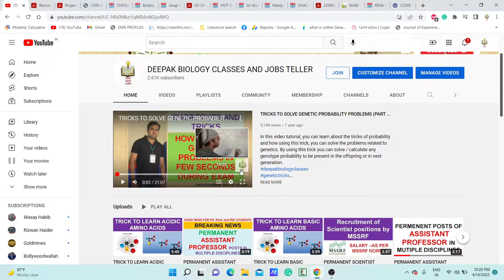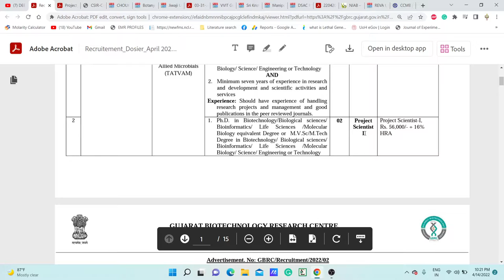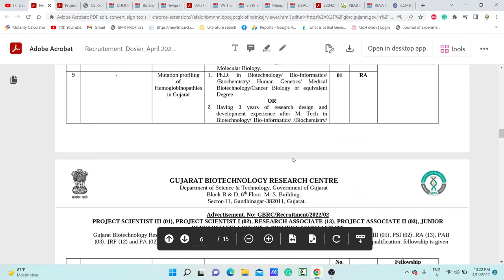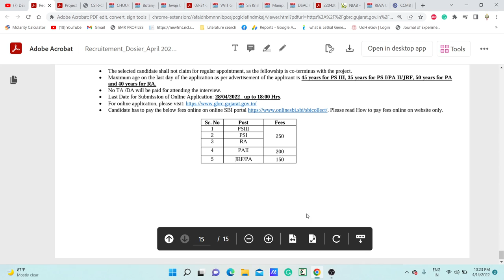MULTIPLE PROJECT VACANCIES AT GBRC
TOPIC: MULTIPLE PROJECT VACANCIES AT GBRC